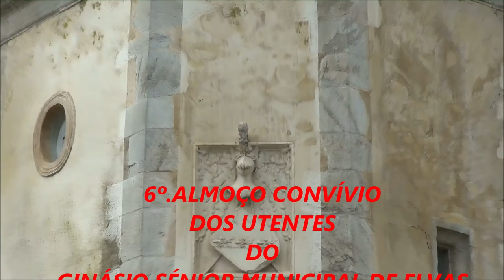6º. Almoço Convívio dos Utentes do Ginásio Sénior Municipal de Elvas